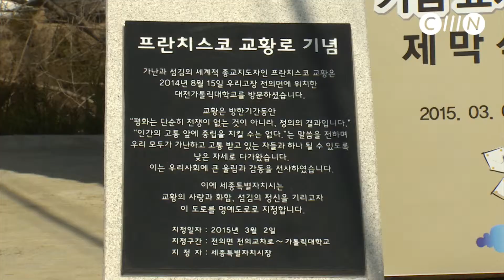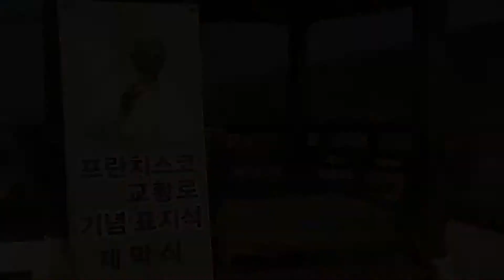세종시 프란치스코 교황로 지정